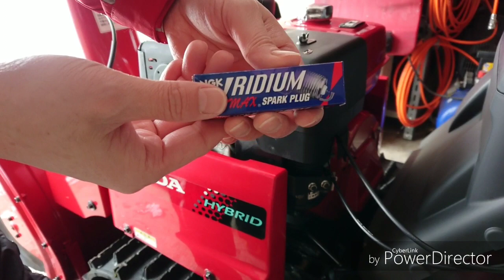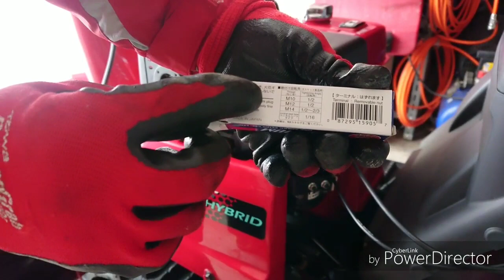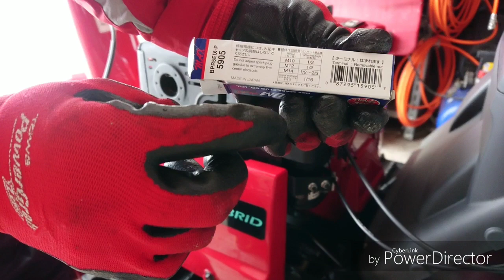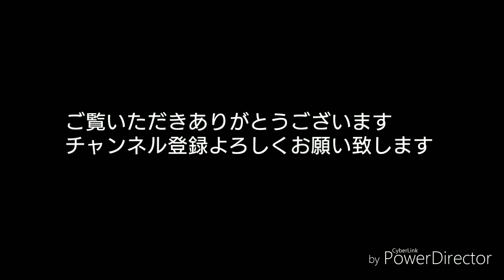①除雪機！イリジウムプラグ装着！Comparison of snowblower parts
除雪機にイリジウムプラグを装着する動画です。

イリジウムプラグ 除雪機 Comparison of snowblower parts